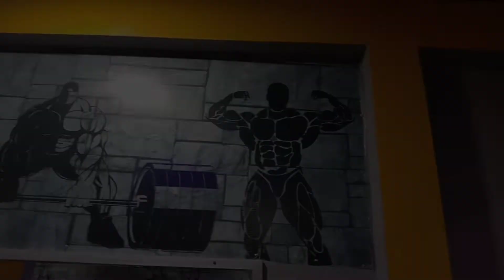💪Biceps💪 wala day My first day at the gym with a 💪💪bodybuilder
Hello guys I have learned a lot of good things from YB sir, specially for the bodybuilding